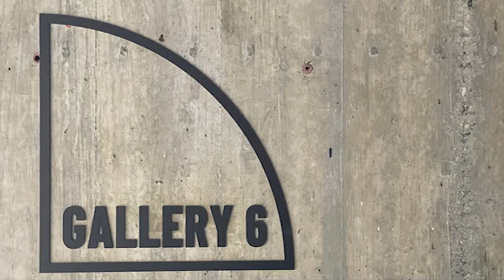Tehran Museum of Contemporary Art